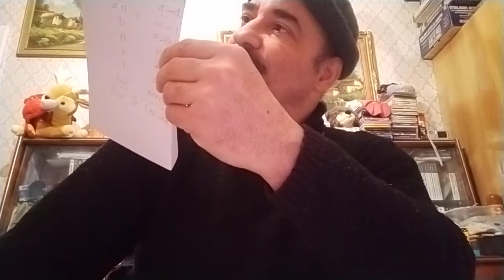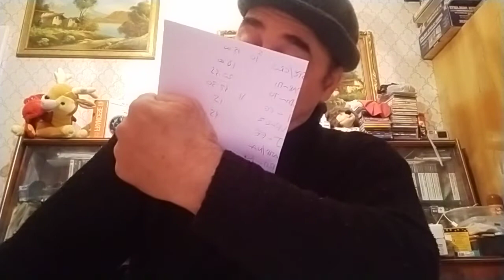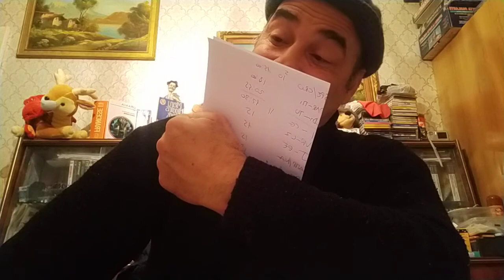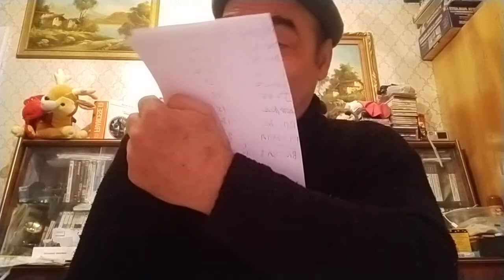30ma di serie A con Inter-Cagliari, Juventus-Genoa, Parma-Milan, Roma-Bologna. Covid e calcio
Indice

0:35 Classifica serie A dopo 29 turni

2:33 Turno completo 30ma serie A